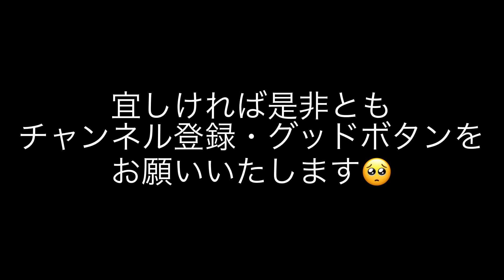大家さんの壁紙道具グレードアップの巻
この度、壁紙貼り道具の地ベラとハケをグレードUPしましたので感想や思っている事を動画にしてみました。これから壁紙貼りを始める方のご参考になれましたらうれしいです😅